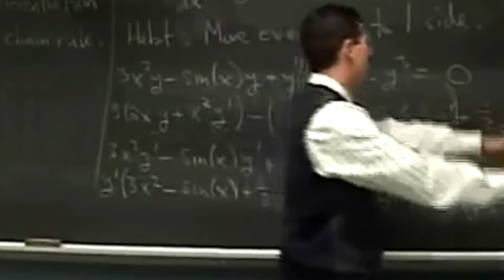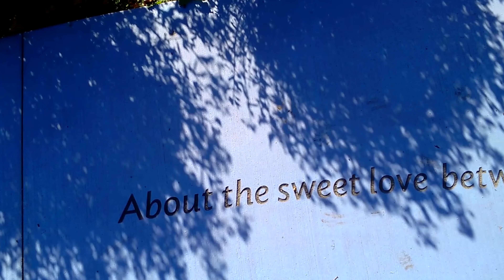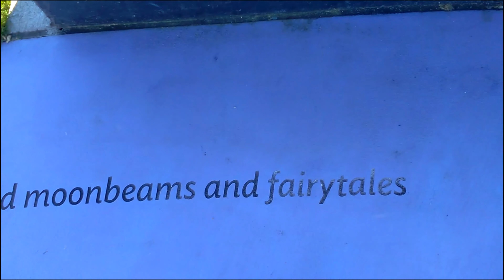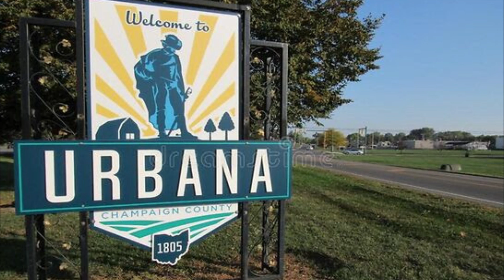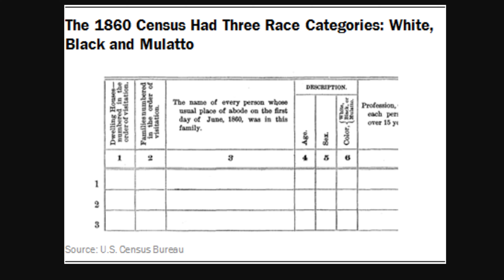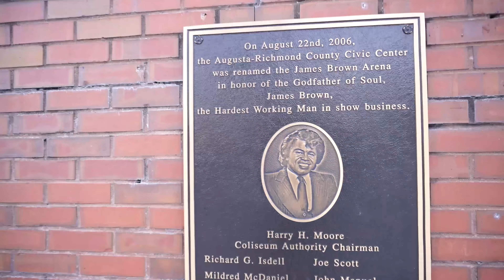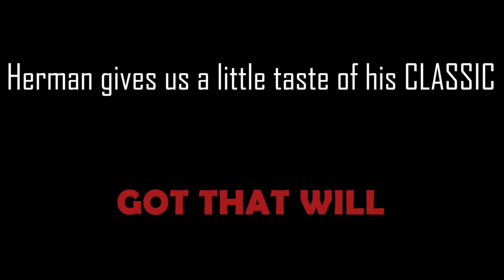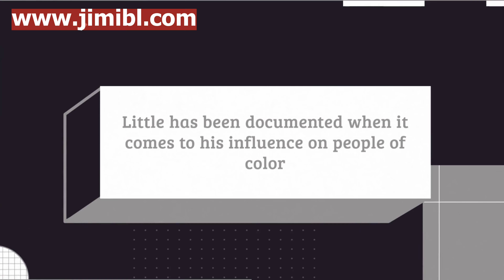Jimi Hendrix Black Legacy Documentary (Part 1)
First installment of the Jimi Hendrix Black Legacy Documentary.

Additional graphics by EV9